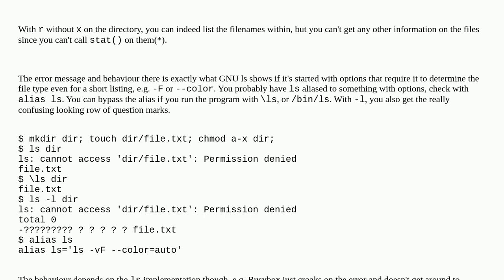Unix: Reading directory contents without "x" execute bit set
Reading directory contents without "x" execute bit set

A special thanks goes out to the community

  linux filesystems